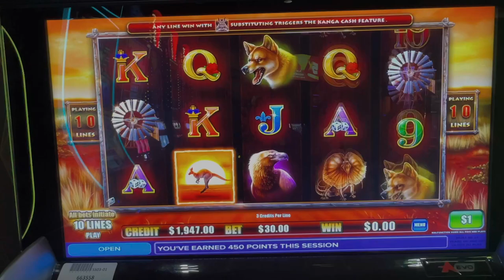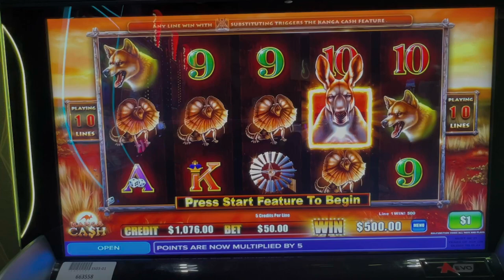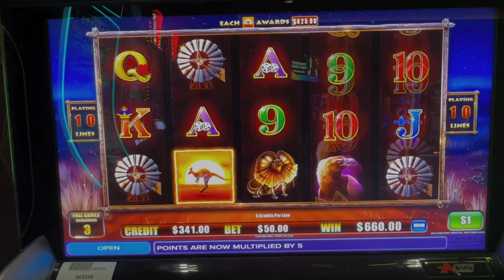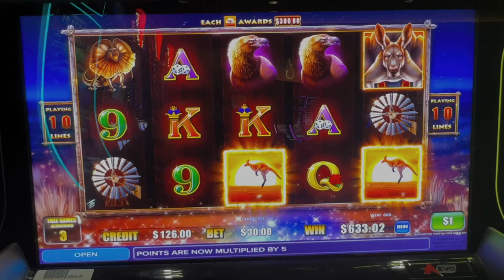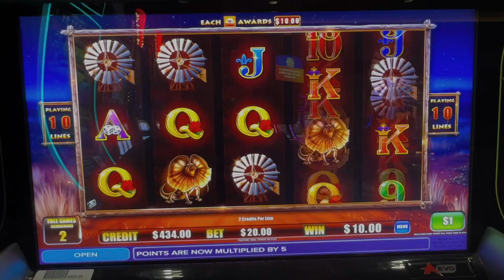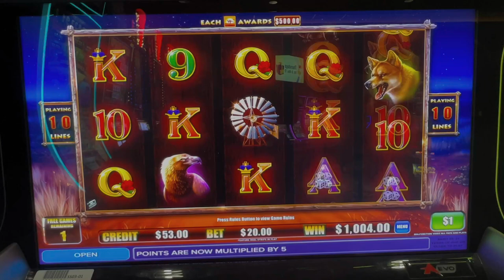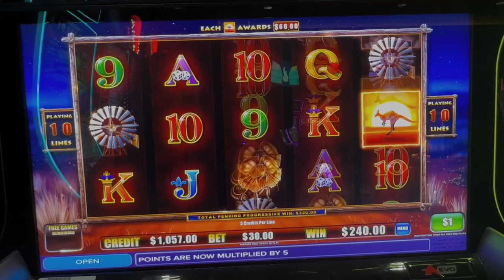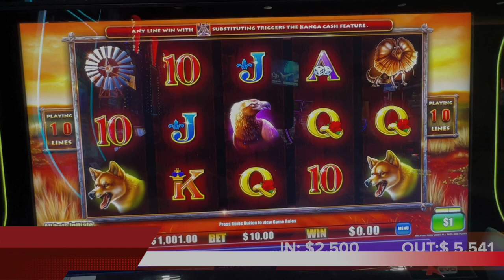INSANE 3 JACKPOTS + A MASSIVE WIN PLAYING KANGA CASH SLOT MACHINE